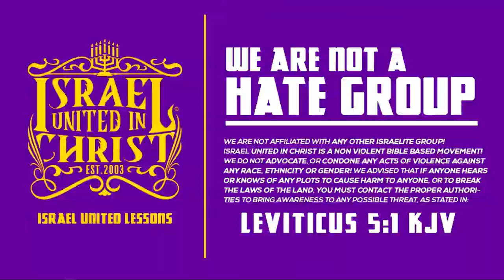IUIC | 15 Minutes with the Captains | Care For Your Nation